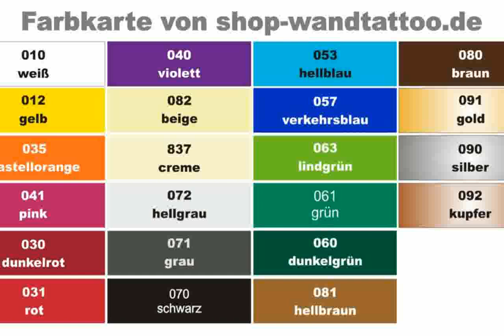Wandtattoos Für Die Küche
wandtattoos küchenmotive
wandtattoos küche günstig
wandtattoos küche rezepte
Küche Wandtattoos - miriamaca
wandtattoos küchen
wandtattoos küche
Wandtattoo Sprüche, Wandtattoo-Zitate, Coole Wandtattoo Sprüche Küche
wandtattoos für küche
wandtattoo sprüche für die küche
wandtattoos für küchen
Wandsticker Küche  ♥ ♥ ♥ schnell und schön dekorieren mit Wandtattoos ♥ ♥ ♥
wandtattoos für die küchenwand